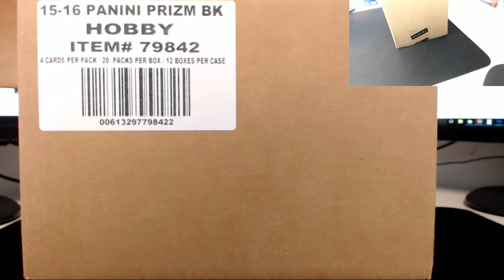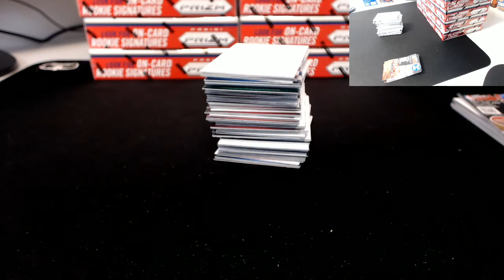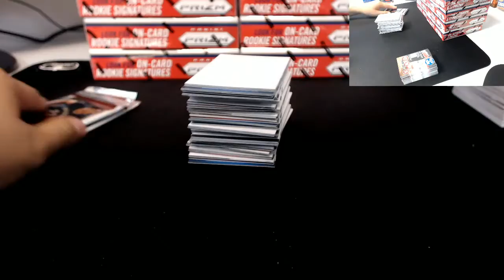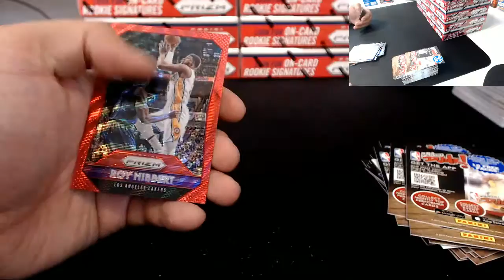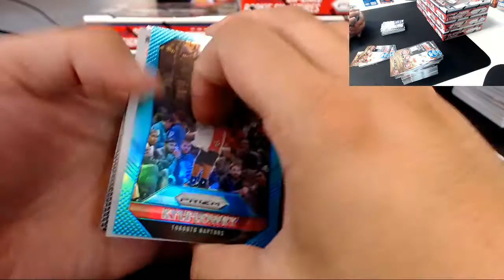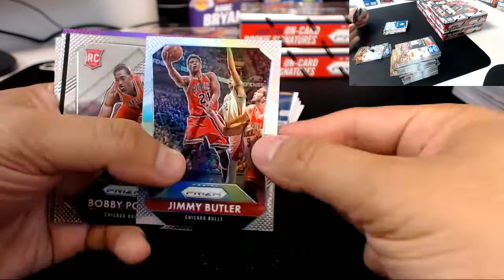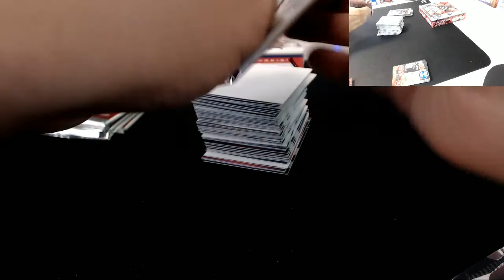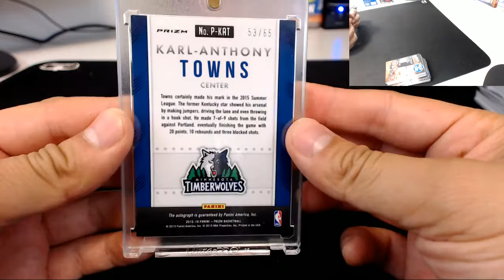06/08/16 -- 2015-16 Panini NBA Prizm Hobby 12 Box Case eBay Break #6 (PYT)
06/08/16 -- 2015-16 Panini NBA Prizm Hobby 12 Box Case eBay Break #6 (PYT)